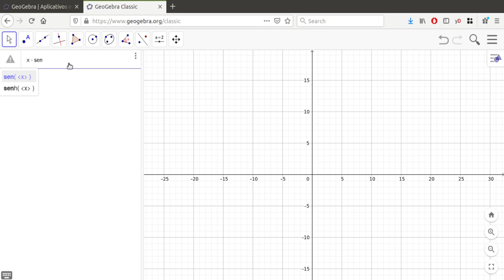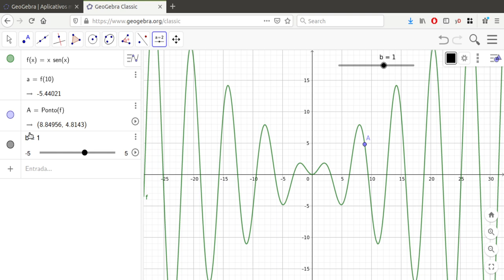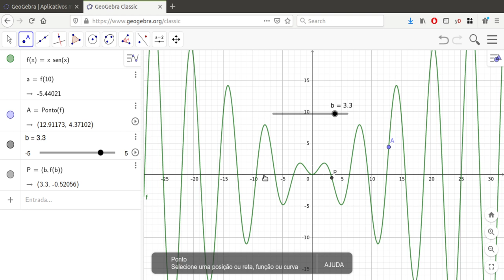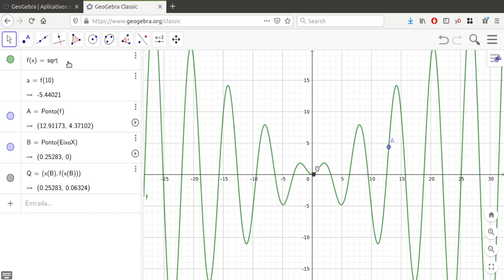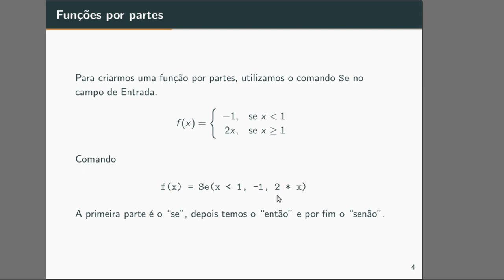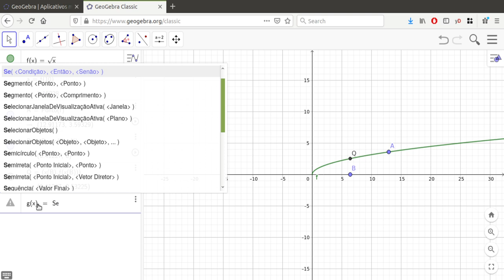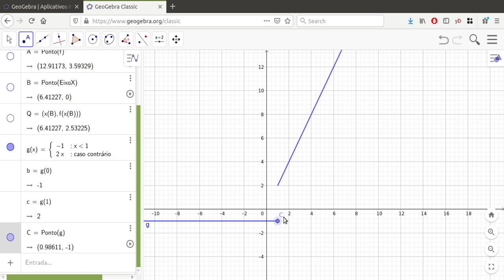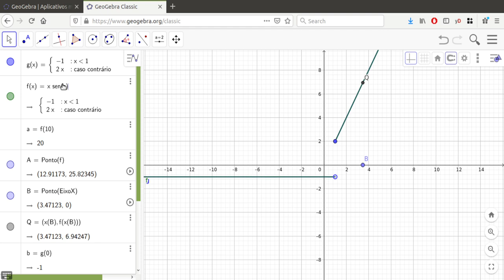GeoGebra: Funções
Nesta aula mostramos como explorar funções no GeoGebra e como criar funções por partes.